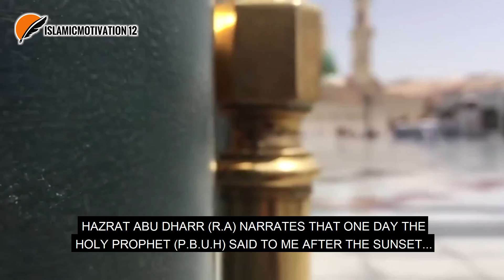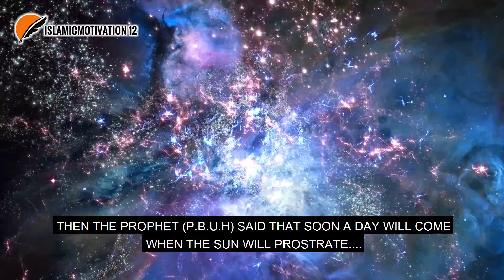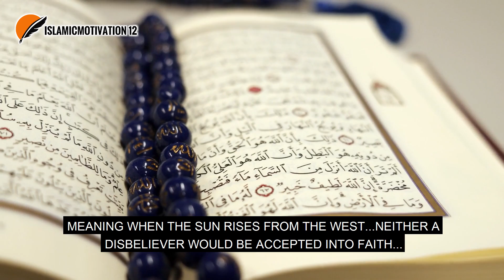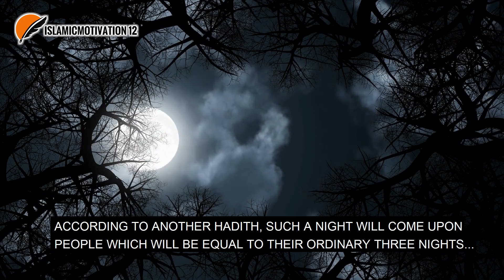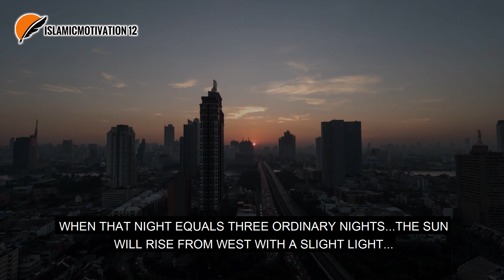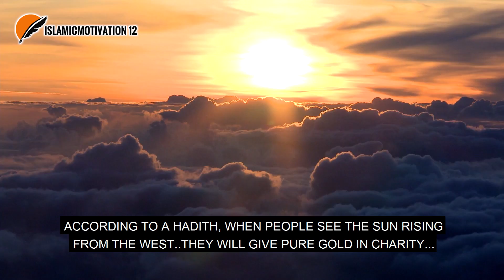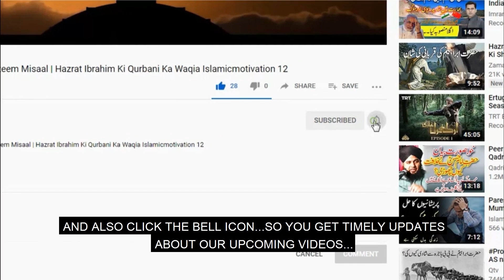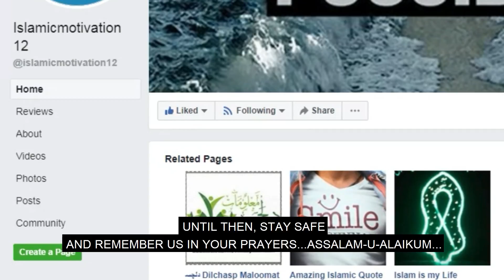The Rising of the Sun From the West | Signs Of The Judgement Day Urdu Islamic Video with Eng Subs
Video Credit : Videvo.net and Pexels.com